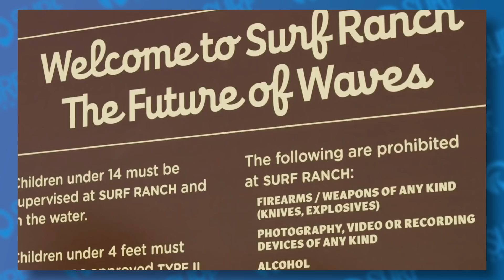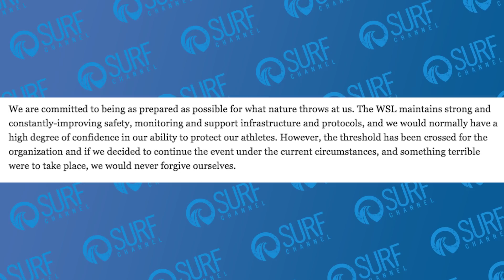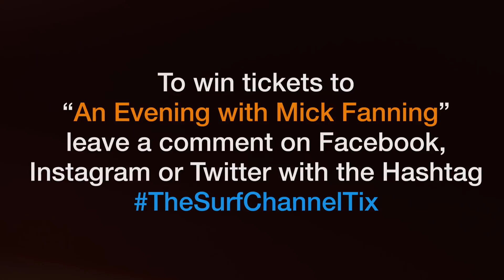The Surf Report | April 2018